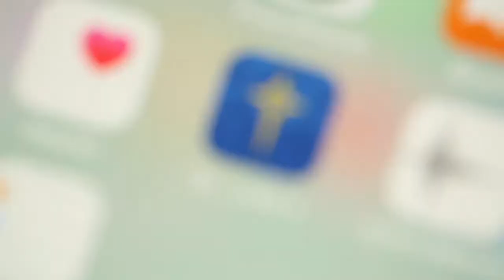2019 Phillipsburg Boys Soccer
2019 Phillipsburg Boys Soccer